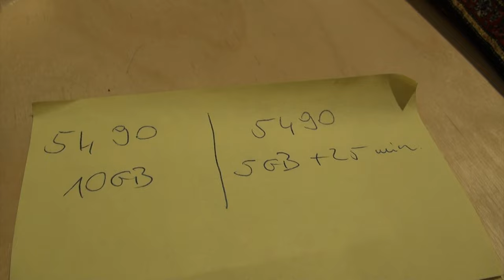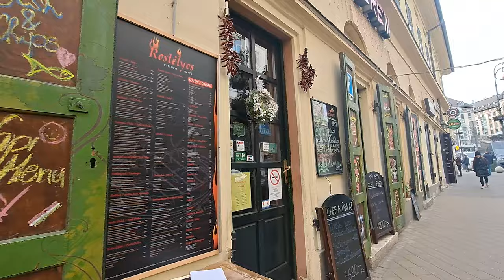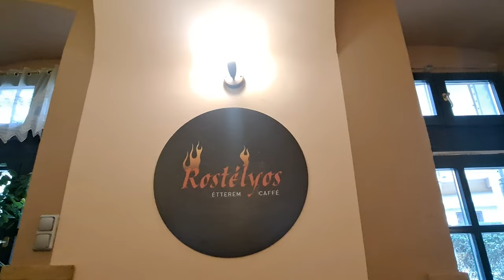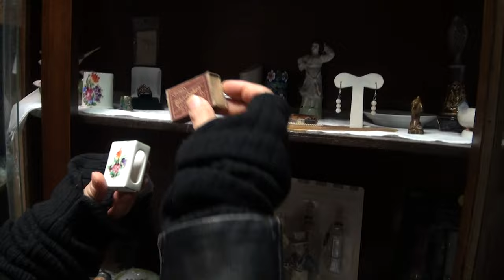🇭🇺 부다페스트/ 유심?/ 명품도자기를 이가격에?/빈티지 쇼핑/St. Francis of Assisi Parish Church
* 부다페스트에서 유심사는 법을 알려드립니다.
YETTEL-10기가에 5490포린트, 이용기한은 1개월
보다폰보다 저렴하지남 자주 끊긴다는 소릴 들었는데 저는 한번도 끊김이 없이 아주 잘 썼어요.
주소-Budapest, Károly krt. 3/a, 1075 헝가리

 * Ráday 거리
미술품 수집가이자 시인인 Gedeon Ráday(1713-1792)의 이름을 따서 명명되었습니다.

* Rostélyos Étterem (Zora Lamental Kft.)
Budapest, Ráday u. 1, 1092 헝가리
Károli Gáspár Reformed University 근처임

*Bakáts tér
추기경 Tamás Bakócz의 이름을 따서 Bakáts tér로 불린 광장엔  St. Francis of Assisi Parish Church가 있음
Budapest Bakáts tér, hrsz. 36910, 1092 헝가리

* Antik Bazar
부다페스트에는 빈티지샾들이 유난히 많아요.
의류에서부터 별거별거 다 있는데 저는 1920년대에 생산된 체코슬로바키아의 티팟을 5000원에 구입하고 1950년대의 독일산 예쁜 도자기를 만원에 구입했어요.
주소-Budapest, Ráday u. 41a, 1092 헝가리

00:00 유심 사러가기-YETTEL
02:10  Ráday 거리
02:44  Rostélyos Étterem
04:57  Bakáts tér(St. Francis of Assisi Parish Church)
05:57  빈티지쇼핑(Antik Bazar)

즐감하시고 '구독'과 '좋아요'도 부탁합니다.